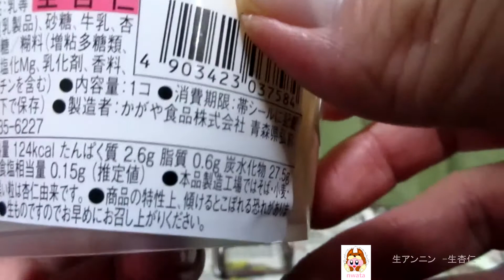🏪【洋生菓子】ローソンから20年8月4日 発売！北海道産生クリームを使用した、ミルクとコクととろける食感が特徴の杏仁を食べてみた！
ローソンから
2020年8月4日 発売！
「生アンニン　 生杏仁」を紹介します。
・エネルギー　124kcal(1包装当たり)‹推定値›
・アレルゲン：卵・乳成分・大豆・ゼラチン使用。
・説明
　‣北海道産生クリームを使用した、ミルクとコクととろける食感が特徴の杏仁です。